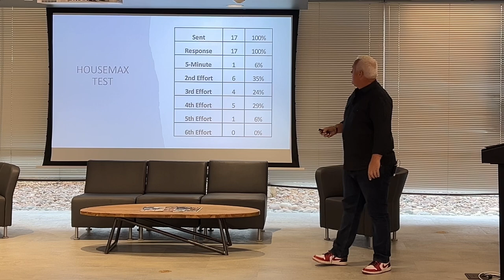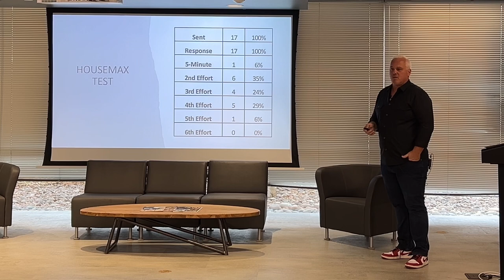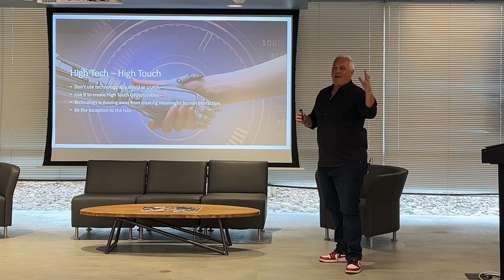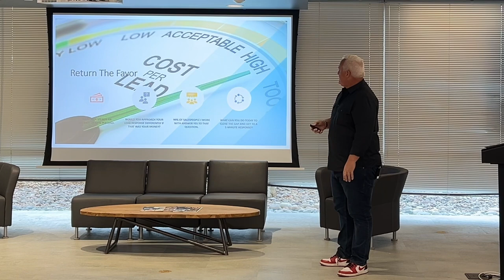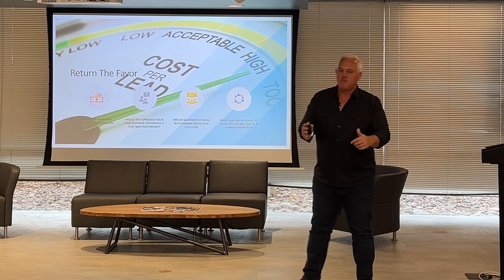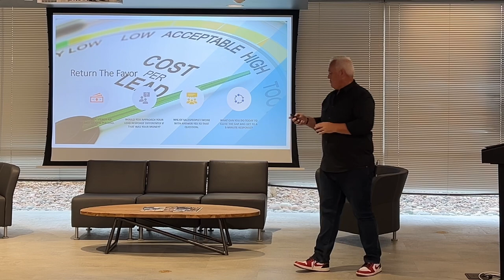High Tech - High Touch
Using technology as a tool, not as a crutch.